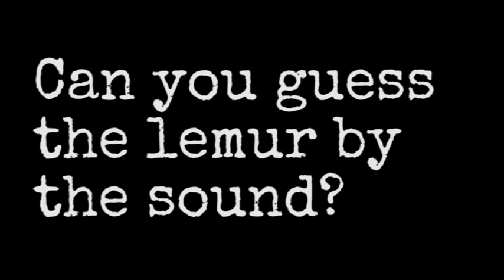Lemur Sounds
Lemurs make lots of different sounds. Can you guess the type of lemur based on the sound that it makes? Listen to these two lemurs and test your lemur knowledge! To listen to Lemur Sounds PART 2, please The new collection includes vocalizations of sifakas, aye-ayes, ring-tailed lemurs, mouse lemurs, bamboo lemurs, and more!